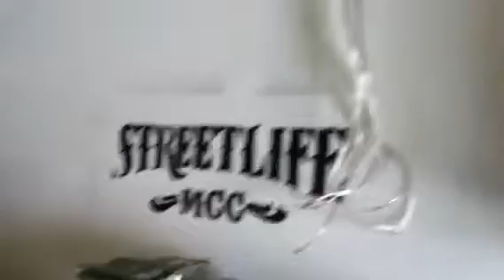Model car shop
Impala collection. 55 chevy n up